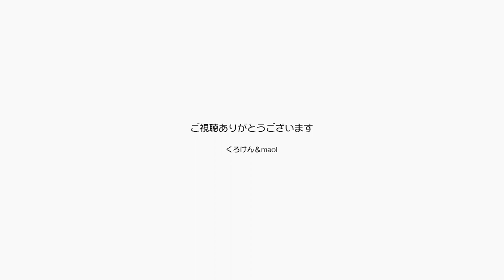決定的瞬間が映っていませんジャン＆ポンはシレッと【Jean & Pont 2457】2021/4/16 保護猫ジャンけんポン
ジャンくんとポンちゃんはよく甘えてよく遊んでナデナデに喜んでくれます。
毎日がとても楽しくて猫的にも充実しているようで幸せです。
ジャンくんとポンちゃんが盛り上がって２匹で遊んでバトルになったときに、慌ててカメラを取り出して電源をオンにすると「あ、何か？」って顔をしてお行儀よく座っているのです。
撮影できたらなぁ～、可愛いんだけどなぁ～。